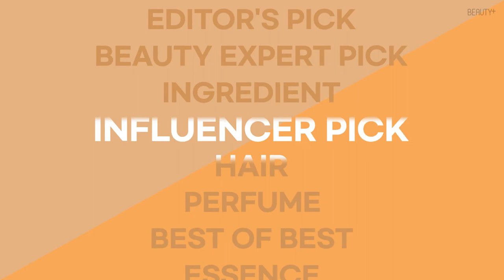[유료광고] 2020 슈퍼 코스메틱 어워드 베스트 헤어, 미쟝센 퍼펙트 세럼 오리지널ㅣ뷰티쁠(BEAUTY+)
[뷰티쁠] 2020 슈퍼 코스메틱 어워드 베스트 헤어는 바로 미쟝센 퍼펙트 세럼 오리지널입니다! 끈적임 없는 사용감, 은은한 향기는 물론 손상모 개선까지! 365일 매끈한 머릿결을 가꿔준답니다. 타 제품의 추종을 불허하는 탁월한 제품력으로 국민 세럼이란 애칭이 생긴 퍼펙트 세럼 오리지널을 영상으로 만나보세요!